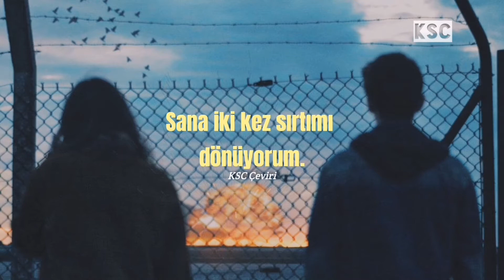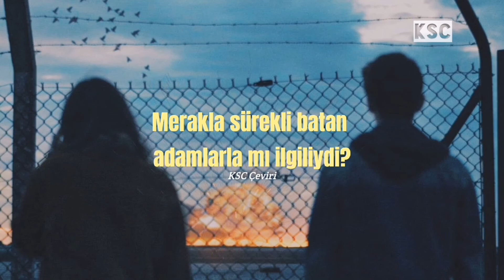Little Dragon - Twice (Türkçe Çeviri)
*"fall flat on your/something's face":[1]Direkt çevirisiyle yüz üstü düşmek.[2]İstediğiniz ya da beklediğiniz sonuca ulaşamama, utanç verici bir şekilde başarısız olma.

Sözler:
Twice I turn my back on you
I fell flat on my face but didn't loose
Tell me where would I go
Tell me what led you on I'd love to know

Was it the blue night, Gone fragile
Was it about men, In wonder steady gone under
Was it the light ways, So frightening
Was it two wills, One mirror holding us dearer now

Thought I had an answer once
But your random ways swept me along
Colossal signs so I got lost
With so many lovers singing songs